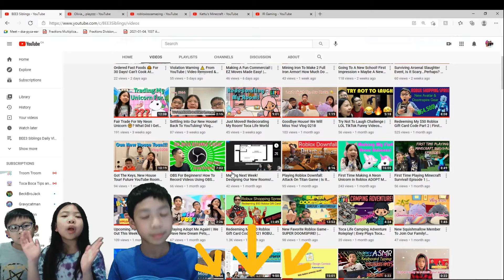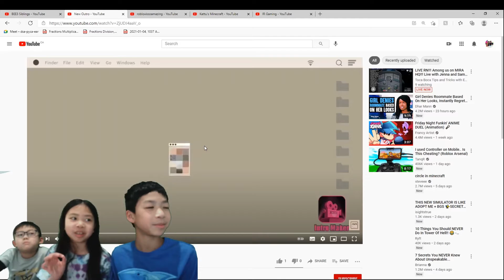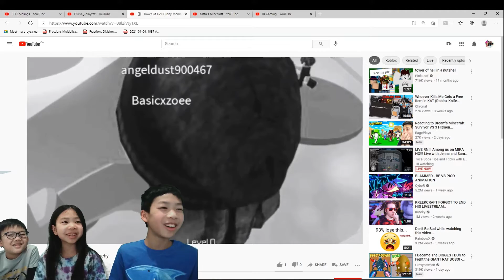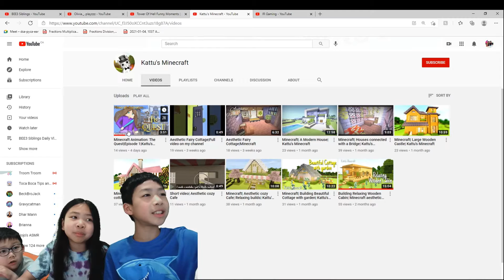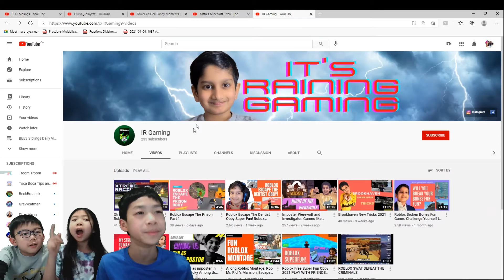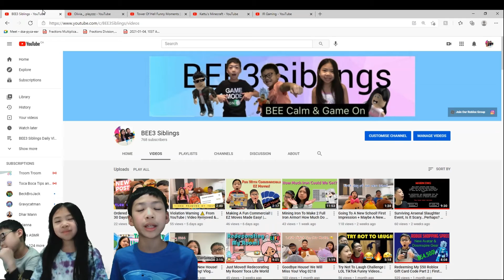New YouTuber Shoutouts! April 2021 | Roblox, Minecraft, and Gacha Life Channels!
Hi BEE Nation, here is another Shoutout video for our new YouTubers! They have great content on Roblox, Minecraft, and more!

Or not that’s ok too...but you’ll be missing out on Roblox gift card and other giveaways! You can win and be getting Robux for the first time like in this latest 2021 Roblox Gift Card Giveaway - 2021 Roblox Gift Card Giveaways! 3 Chances To Redeem Free Robux! You can get a chance to getting Robux for the first time!